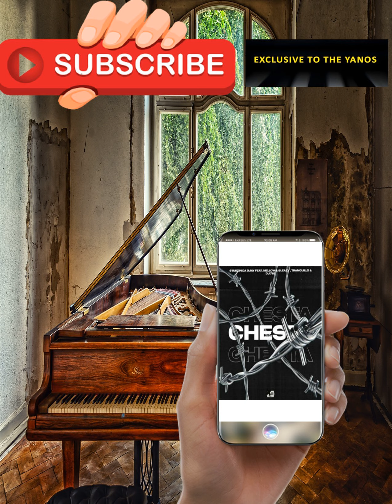S’tukzin Da DJay – Chesta ft Mellow, Sleazy, Tranquillo & Dj 787